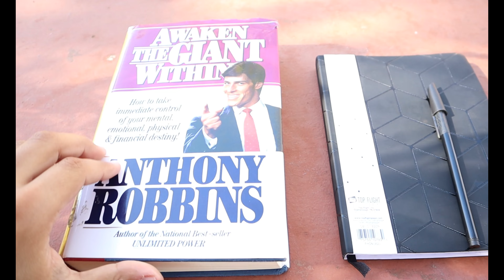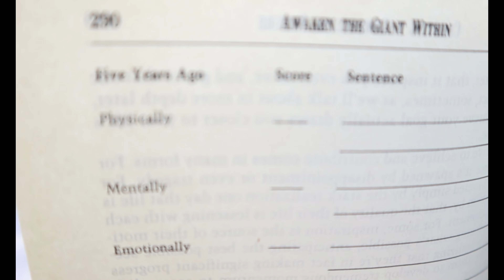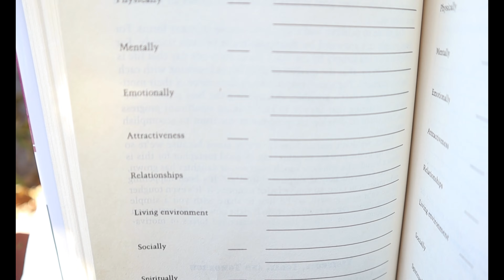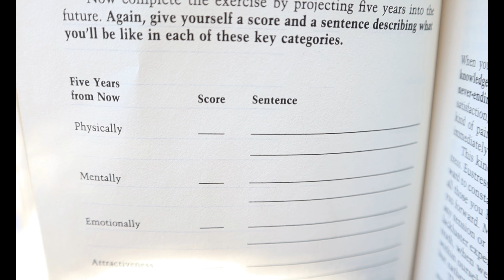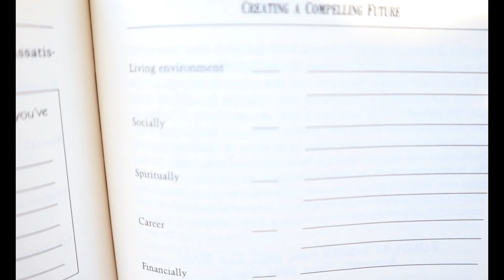Simple Method to Help You Achieve Your Goals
This is a powerful exercise that will clearly define where and what you want the next years of your life to be. The only thing that is required is a pen and paper, the rest is up to you.

Special thanks to Tony Robbins.